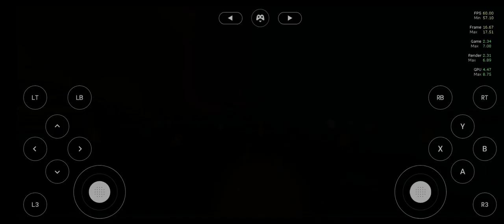Playing rocketleague on mobile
this is my first time playing in real rocket league... the buttons are unmapped so it's hard for me to play even the lag and quality changes

I love playing Swipe Swipe rocket league as well